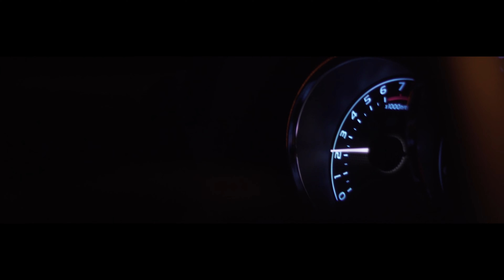Lost Message - Рокстар | Official Video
Муз.: Ляшко Р., Родин Д., Исаев М.; Сл.: Ляшко Р.